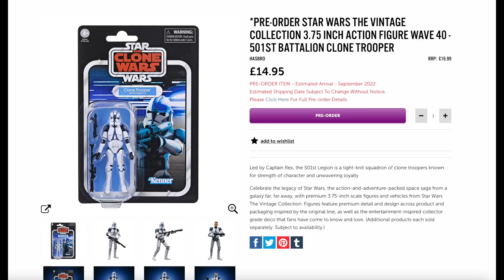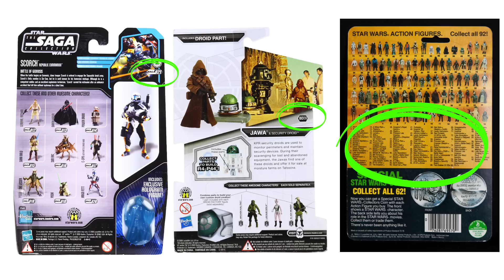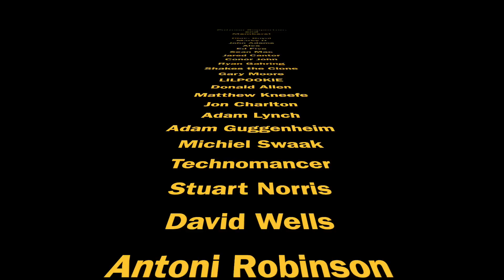Vintage Collection Obi-Wan Kenobi Series When? Another Retro Collection Prototype Figure? Ask Bossk!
Hi Star Wars collectors and welcome to episode 125 of Ask Bossk's Bounty.
So many great question again this week including: When will Hasbro release Vintage Collection figures or the new Obi-Wan Kenobi series? Will Hasbro make another Retro Collection prototype figure? What is the worst card back in the whole of TVC? Snowtrooper 4 pack? Why are figures numbered in The Vintage Collection? What is my favorite American TV show? Will Hasbro make a Black Series Skiff for the 40th anniversary of Return of the Jedi? Plus loads more!!

Want to send some FAN MAIL? address below:
Bossk's Bounty
Worthing
BN12 9EW

I am a member of this awesome Star Wars Discord